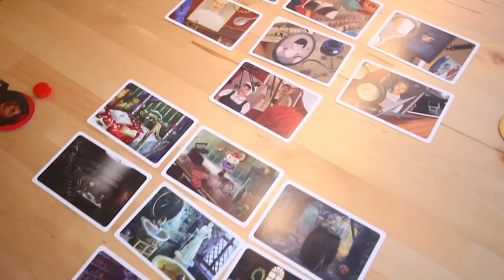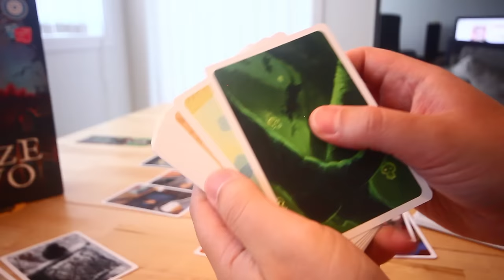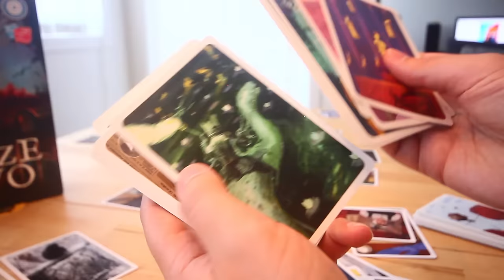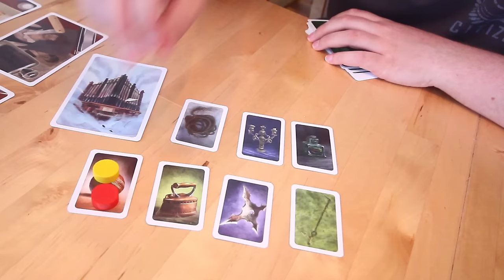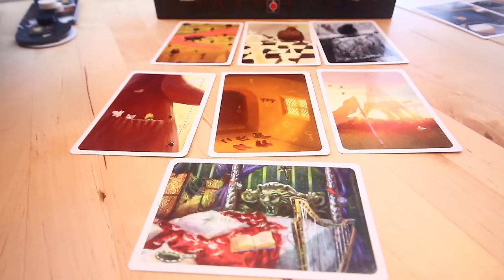Brettspill med Takras: Mysterium